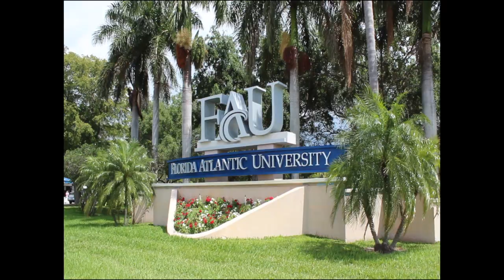Welcome to FAU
Sights, and Sounds of Boca Raton and Florida Atlantic University!